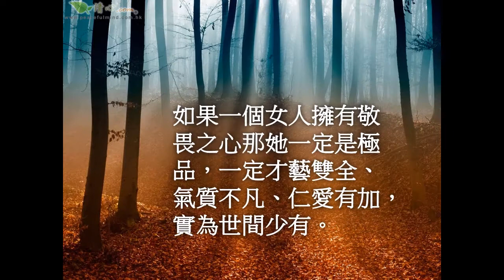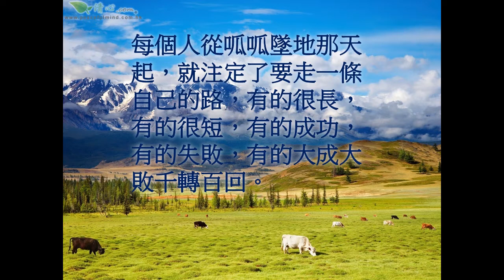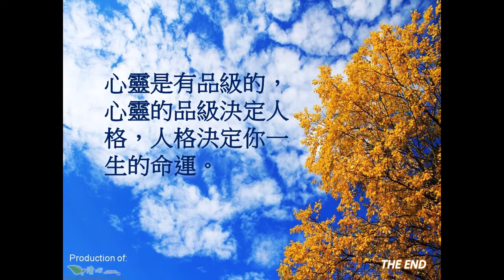心靈的品級 修養